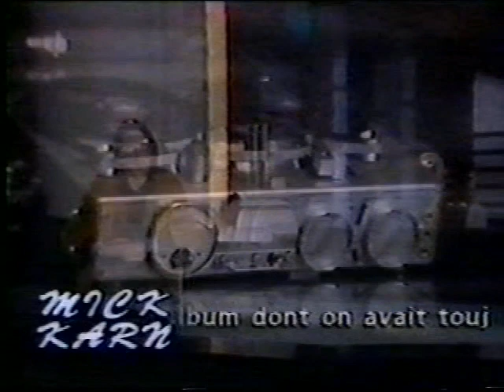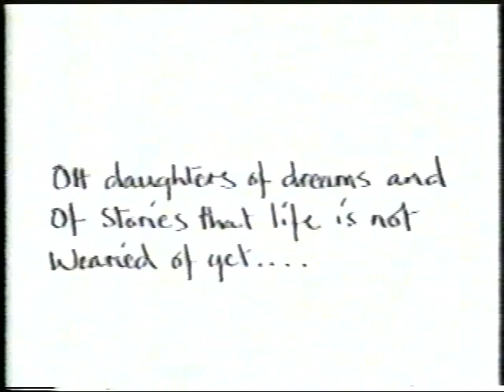Japan, David Sylvian